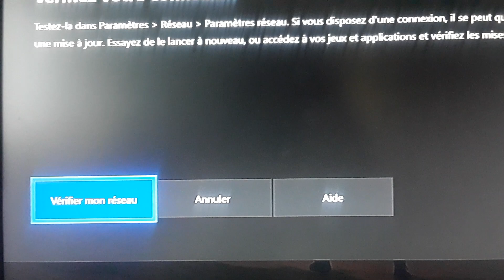Épisode 6 Amour Sucré: Cupidon en grève! #1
Un couple dans le lycée s'est brouillé! Aide les à se remettre ensemble... Ou pas?